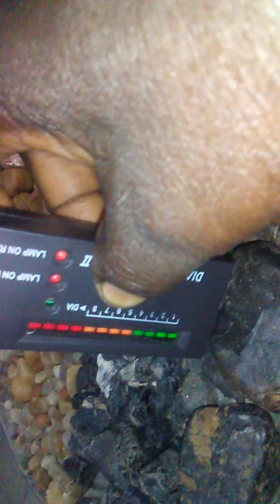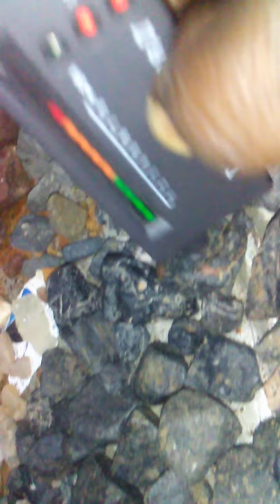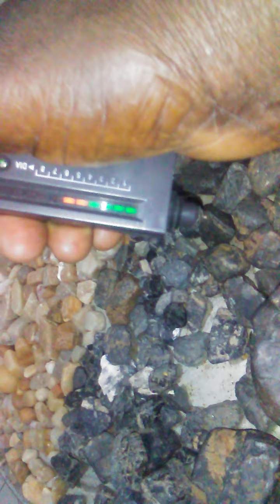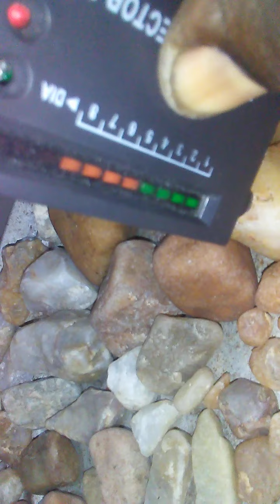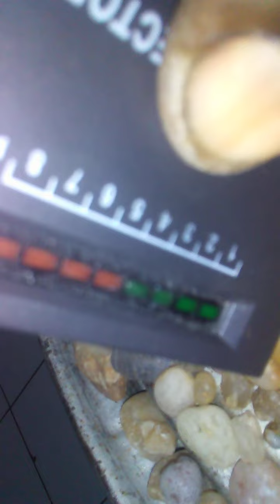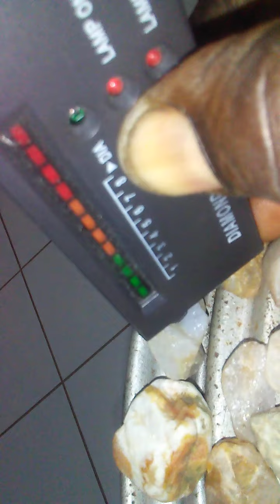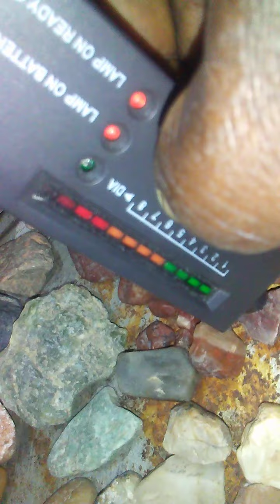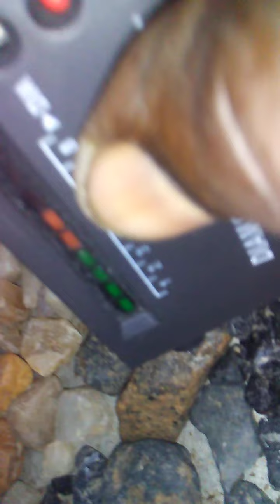the first 2 person to buye one of my Diamond's I will give them one diamond free.